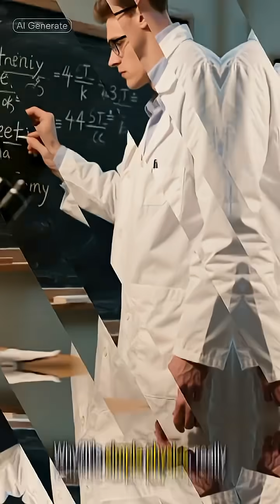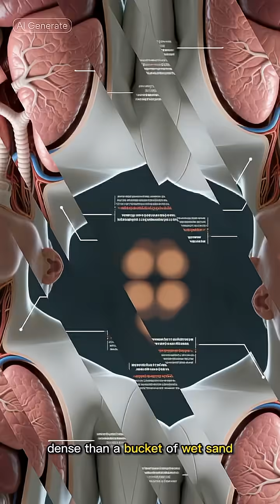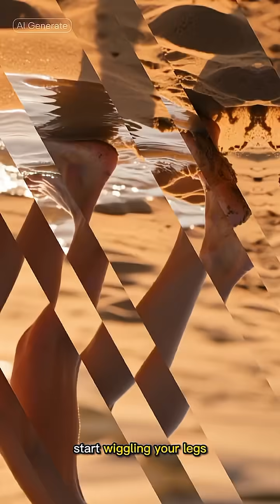planet earth quicksand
quicksand and the facts